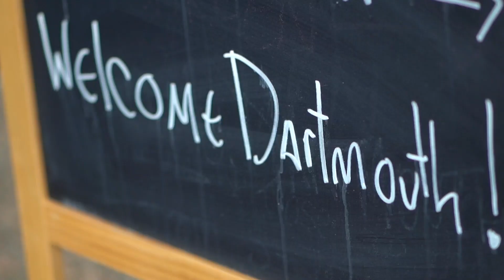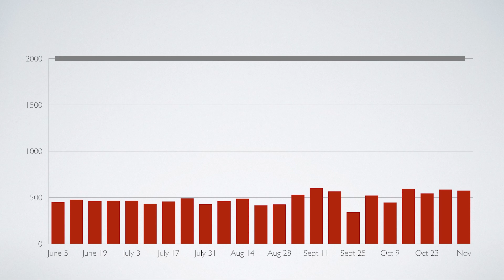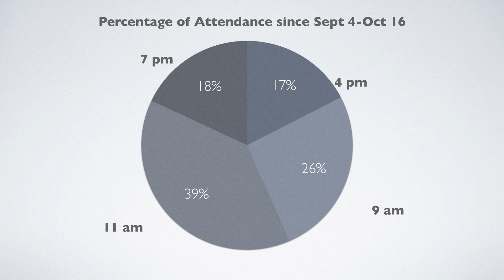Coffee with Fr James Mallon November 8, 2022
In this week's video Father James talks about some upcoming changes starting the First Sunday of Advent.